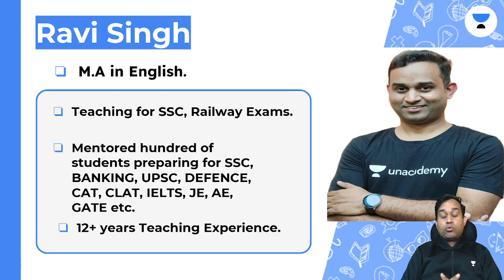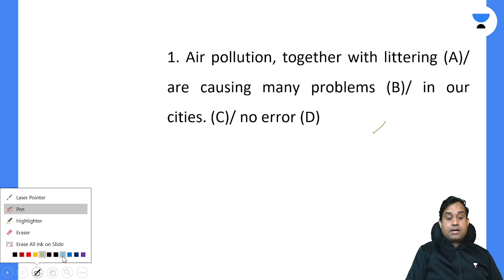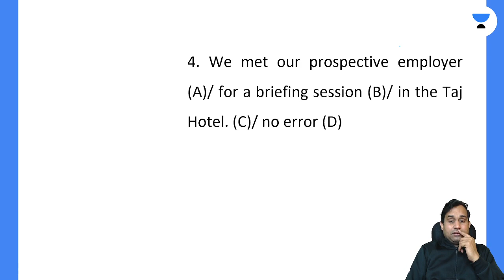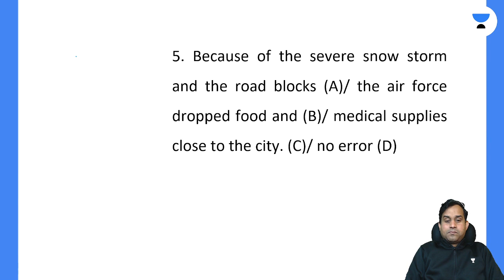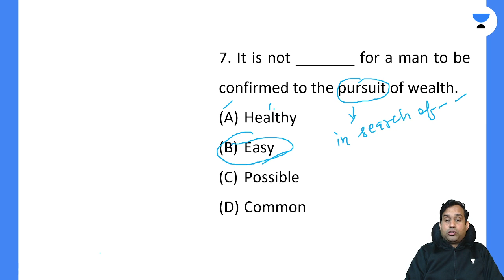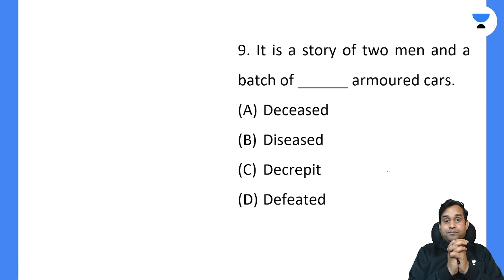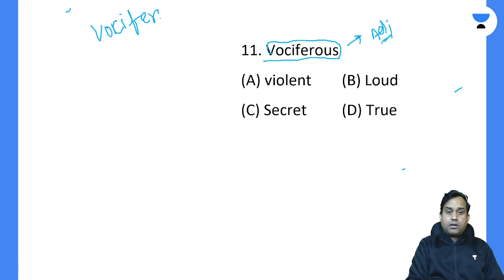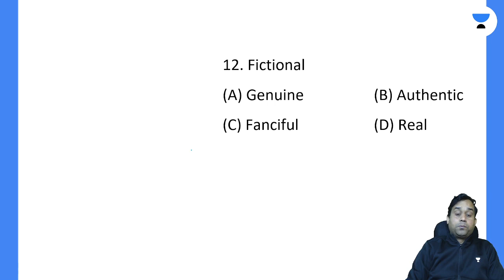1 class मे करे English की तैयारी पुरी I SSC GD महाकुंभ I Ravi Singh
In this session, Ravi Singh will cover the final tips with the help of practice set for English for  SSC GD Exam 2023. Highly beneficial for SSC GD aspirants

Unacademy Subscription Benefits:
1. Learn from your favorite teacher
2. Dedicated DOUBT sessions
3. One Subscription, Unlimited Access
4. Real-time interaction with Teachers
5. You can ask doubts in the live class